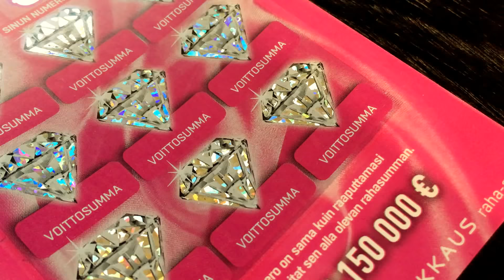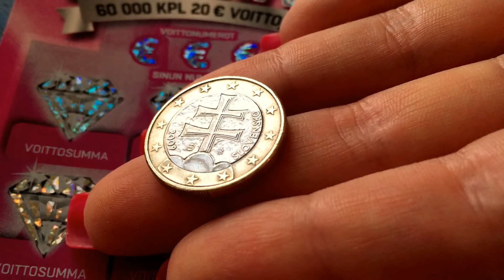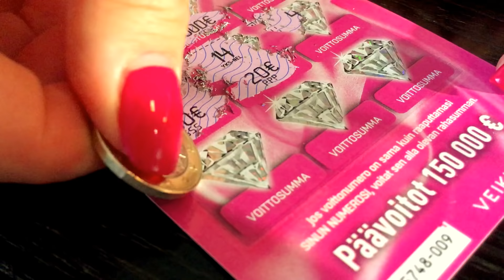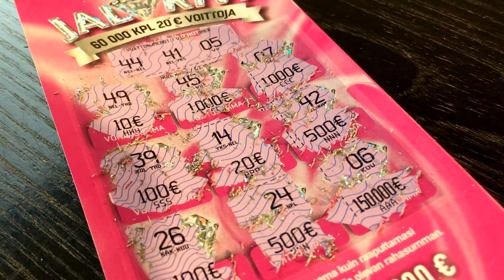Veikkauksen Jalokiviarpa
Raaputetaan Veikkauksen Jalokiviarpa syksyä odotellessa. Pian on kylmää ja pimeää!